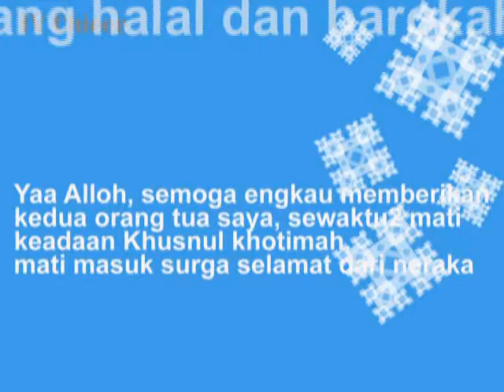TV chieee- Birulwalidain